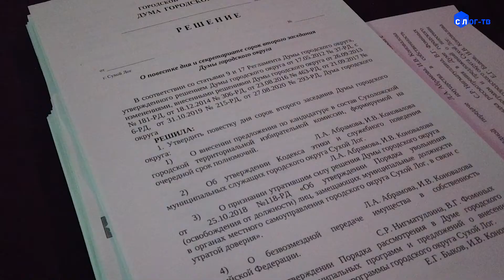НА ОКТЯБРЬСКОЙ ДУМЕ